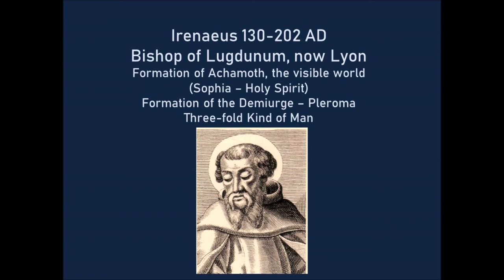Achamoth, Demiurge, Three fold man by Irenaeus 130-202 AD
This is from Irenaeus' book Against Heresies, or On the Detection and Overthrow of the So-Called Gnosis which he wrote 200 AD. Wikipedia says: Until the discovery of the Library of Nag Hammadi in 1945, Against Heresies was the best surviving contemporary description of Gnosticism.